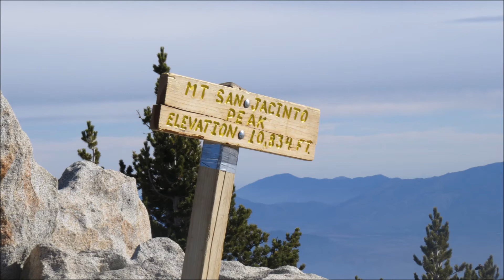On the Cactus to Clouds Trail Headed Straight to the Top ©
Lyrics:
If you knew where were going you would follow along
If you knew how to do it you would sing your own song
Doesn't matter if its short or if it is long
Can't tell if its right or if it is wrong

Were on the Cactus to Clouds Trail
Headed straight to the top
And we ain't gonna stop

Started at the bottom headed straight to the top
Started at the bottom and we ain't gonna stop

Don't fall behind because we got a long ways
So get in line we gonna walk night and day
Hat on my head to blind the shining sun rays
Song in my heart I'm like a singing bluejay!